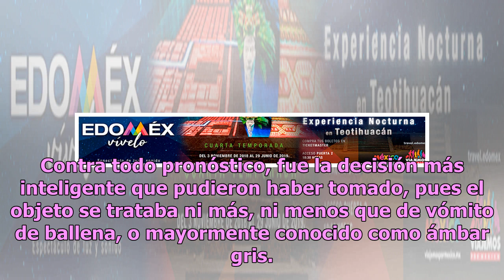Descubre por qué el vómito de ballena es más caro que el oro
El mar posee criaturas absolutamente fantásticas, deliciosas, en caso de que ames los mariscos, enormes y míticas, pero algunas se encuentran en peligro de extinción debido al consumismo y a la falta de sensibilidad humana. Todos amamos a las ballenas después de Liberen a Willy; si eres lo suficient...